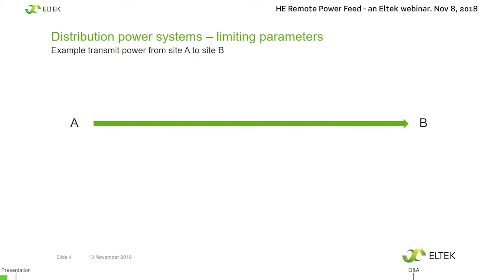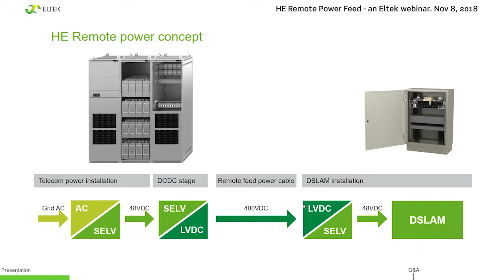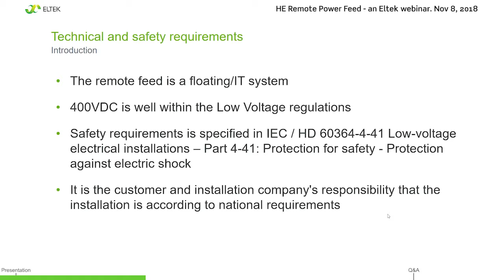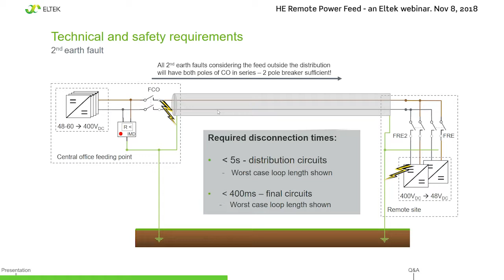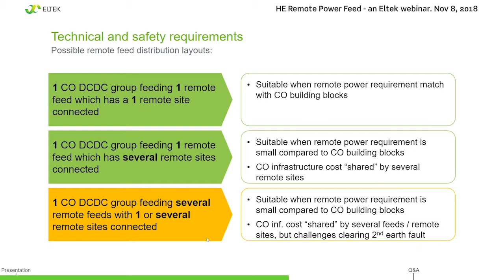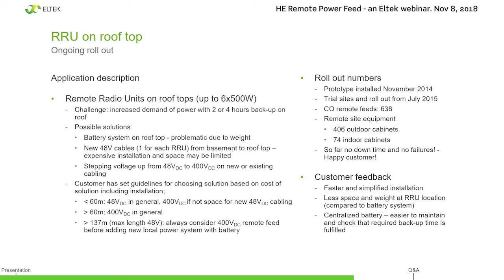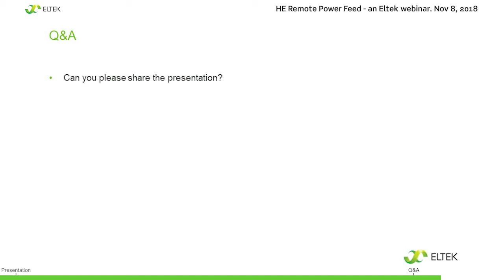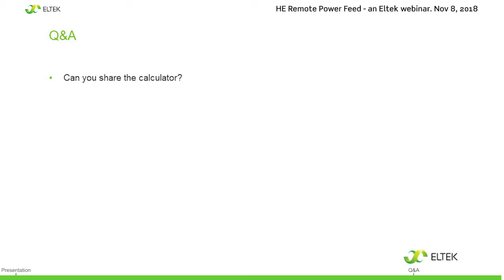HE Remote Power Feed - an Eltek Webinar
Combining central control with remote performance

Safe and efficient HVDC feed to secures optimal performance at the remote site.

A remote power solution, with high voltage DC power transmitted from a central installation, through a dedicated power cable to remote DSLAMs or RRUs, reduces the amount of equipment and maintenance at the remote site.

Presentation by Eltek power expert Bjørn Håvard Stokke